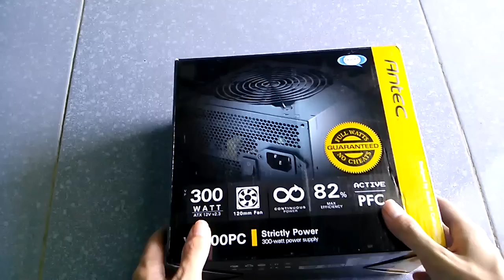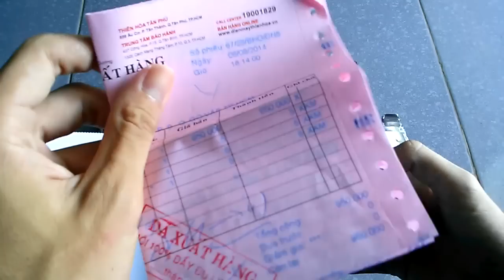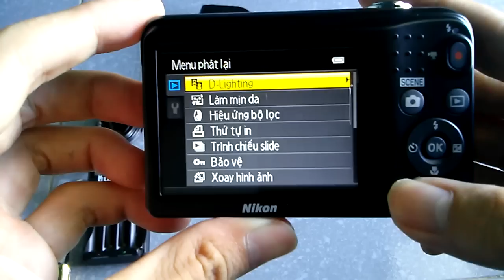Nikon Coolpix L29 Unboxing